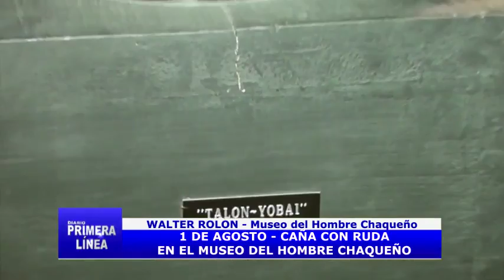CAÑA CON RUDA - 1 DE AGOSTO EN PRIMERA LINEA